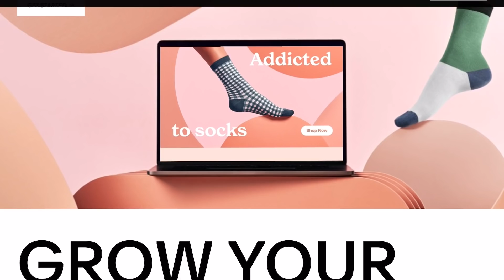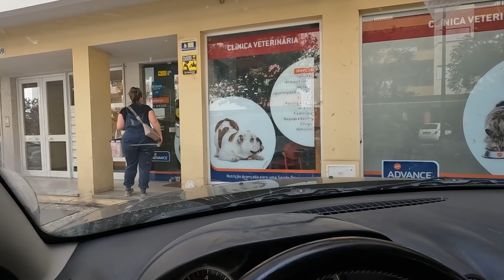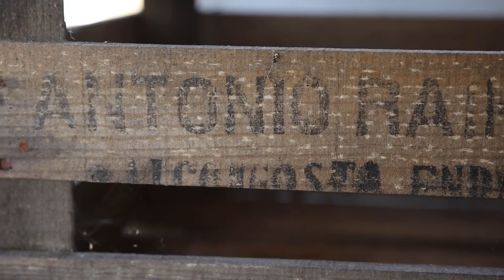THIS IS A GAMECHANGER! Building an Off Grid Tiny Home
Building an outdoor kitchen on the veranda is a fantastic idea for the warmer months ahead! We can also eat our food grown on the property to make a delicious lunch in our new outdoor kitchen

🎵Enjoyed the music in this video? Download our playlist for free from Music Bed

Theo and Bee gave up their busy city lifestyles in 2014 to explore alternative living, and have lived in vans and boats since then without looking back! Along with their cat Ginjey Bear they have been driving around the world in their self converted Sprinter van. However, when the global pandemic hit they began converting their abandoned stone barn in Central Portugal to turn into a wonderful tiny stone cottage. Along the way, they have rescued a playful cat called Furrnando and have a wonderful flock of Chickens!